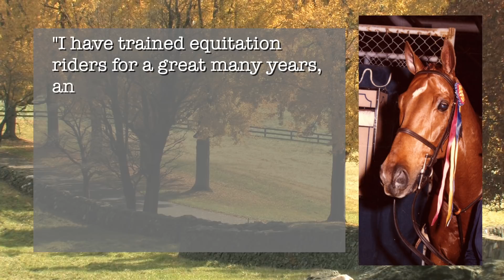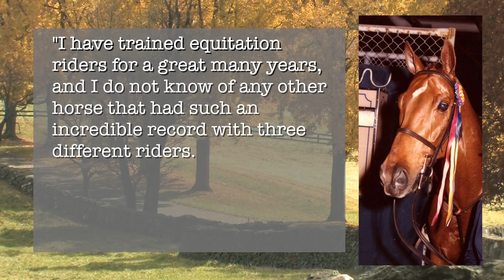2016 Equitation Horse: Glen Owen